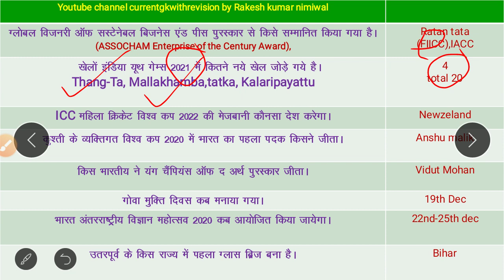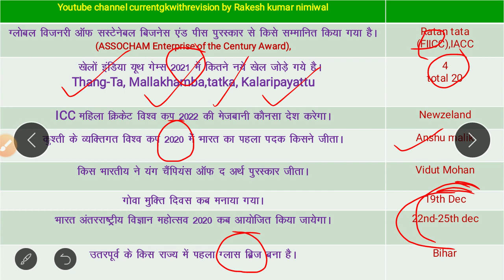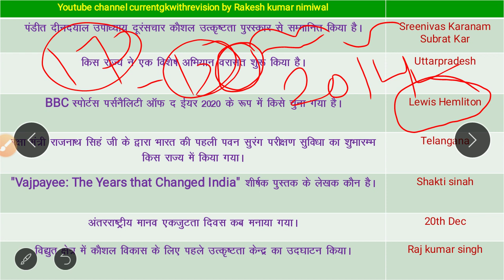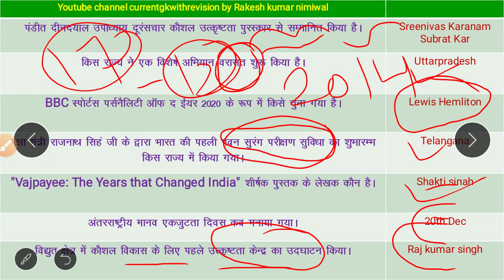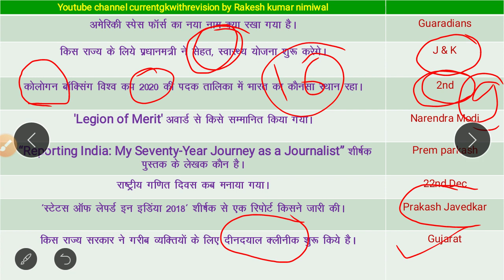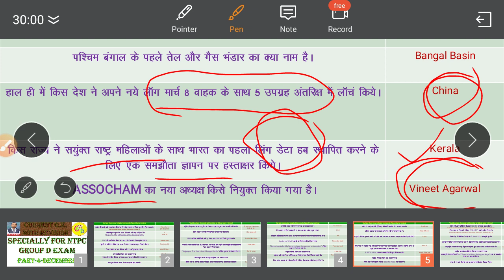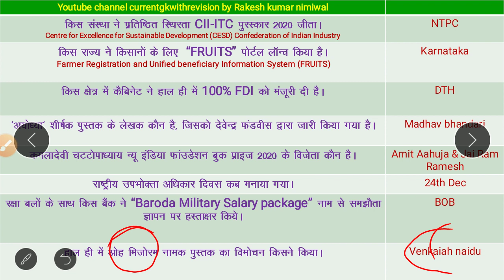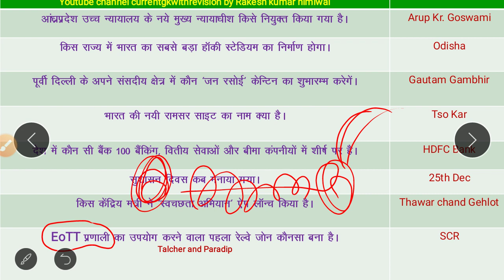NTPC Exam 2020, December month weekly revision - part 4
Daily current Affairs for Railway,SSC and other state exam competition
Any query
Today’s topics that covered in video:
december month last week all important questions